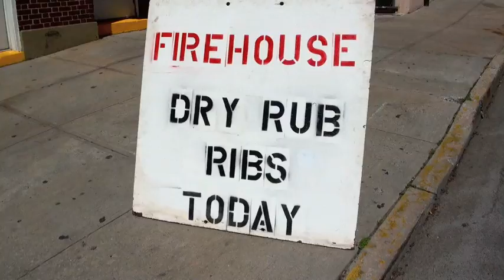Sleepy Hollow Union Hose Firehouse Ribs Fundraiser April 2012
Sleepy Hollow Fire Department
Union Hose Firehouse Ribs Fundraiser April 2012

production of
Community Media on Hudson
Channels 15-78-4